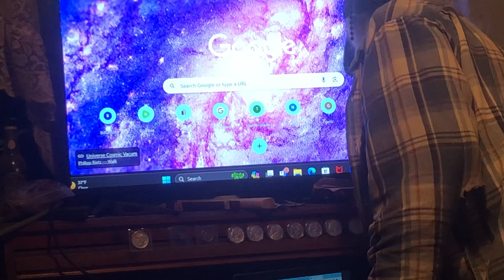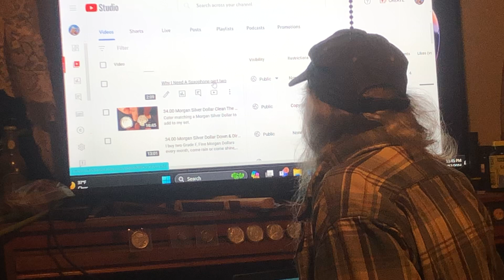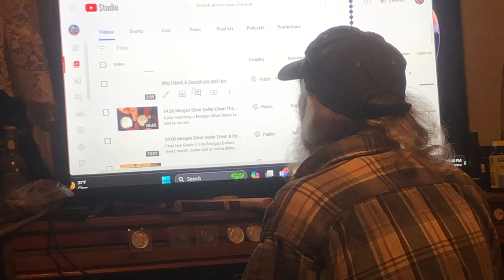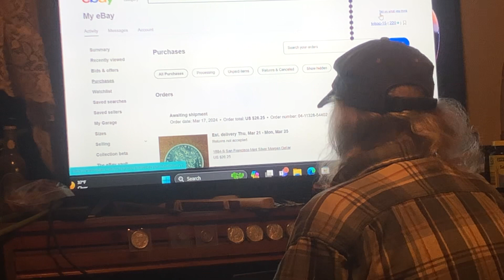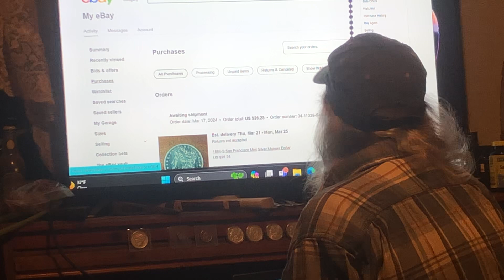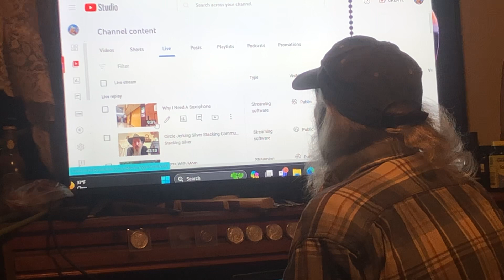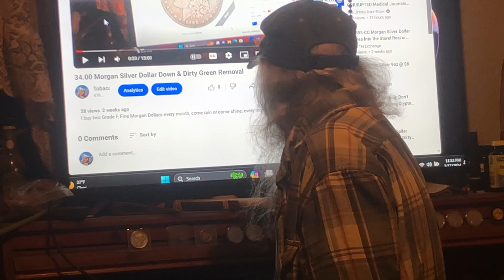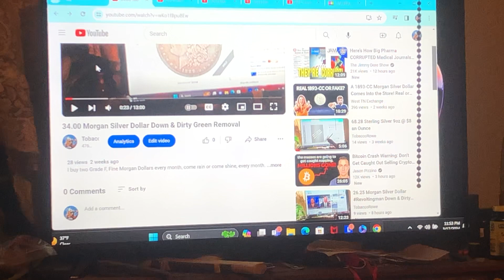43.96 Vito I Am Sorry About My Comments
Got Rae a Clarinet